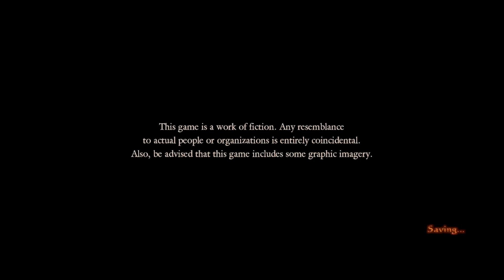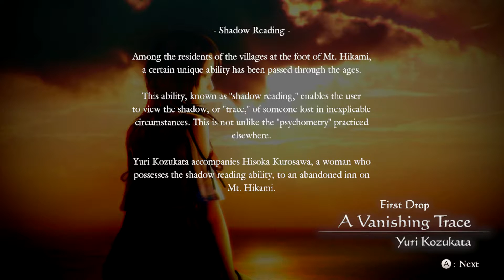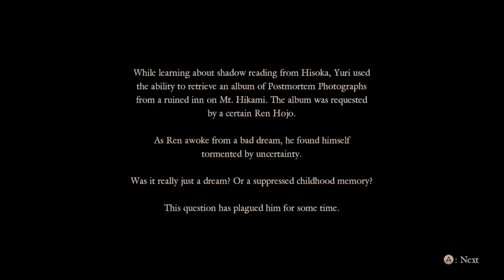Fatal Frame: Maiden of Black Water | Nintendo Wii U Demo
Okay today we start the "Free To Start" Demo of Fatal Frame: Maiden of Black Water on the Wii U via digital download. This is my first Fatal Frame game so im pretty nooby. This was recorded in 1080p 60 Frames ~